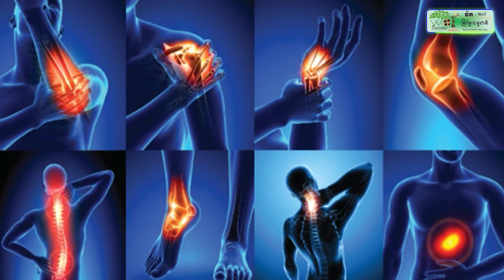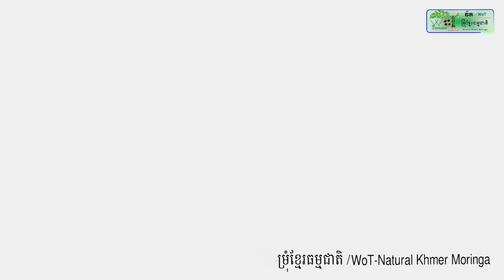សន្តិភាពរវាងប្រទេសទាំង២ កំពុងតែដើរទៅរកចំណុះកណ្តាលហើយ ហើយ ឥណ្ឌូណេស៊ី